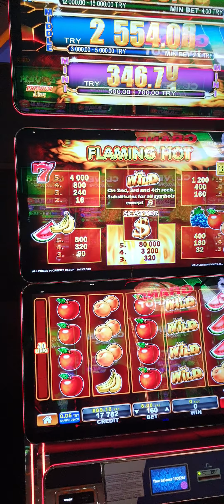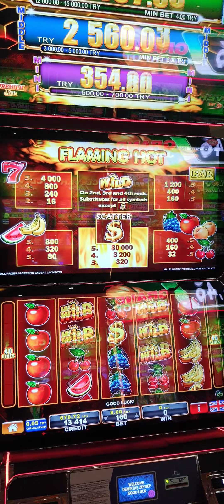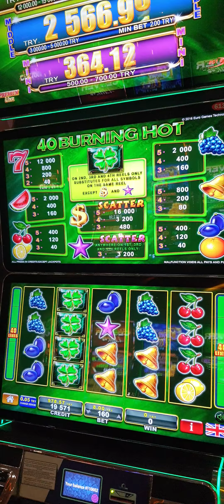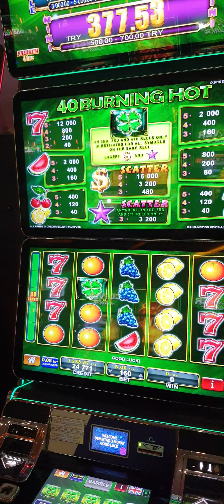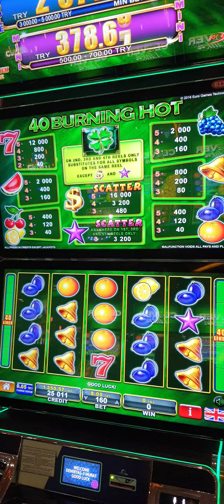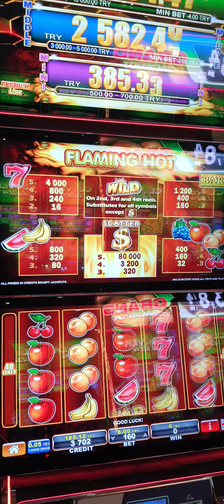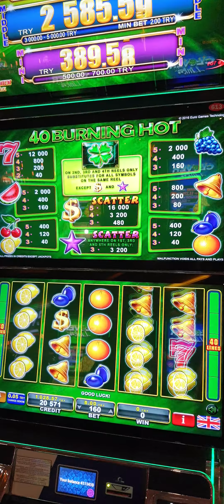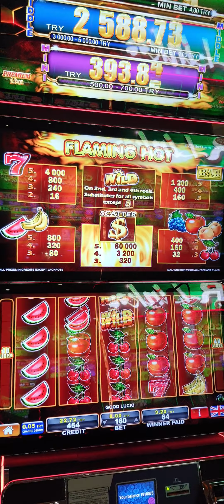FLAMING HOT-40 BURNING HOT çok temiz bir çekim oldu misafiri kuruttum resmen